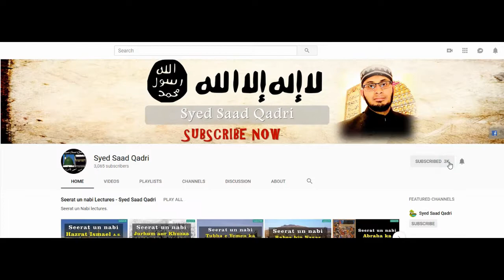Seerat e Abu Bakr RA - Lecture 22 - Futuhat e Iraq ka Aghaz